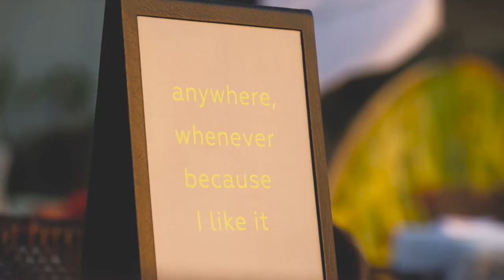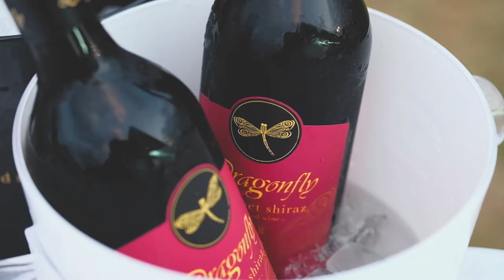Launching of Dragonfly Cabernet Shiraz - Lombok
Big thanks to everyone who joined us to toast the launch of our new Dragonfly Cabernet Shiraz in Lombok last month. We had a blast!🥂

Special mention to @SudamalaResorts in Senggigi and @GiliEcoVillas in Gili Trawangan for providing such beautiful party venues.